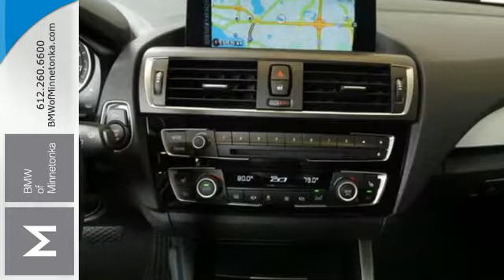New 2016 BMW 2 Series Minnetonka MN Minneapolis, MN #327390 - SOLD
Year: 2016
Make: BMW
Model: 2 Series
Trim: 2dr Conv M235i xDrive AWD
Engine: 3.0 L I6 Cyl.
Transmission: 8-Speed Sport Automatic wit
Color: Mineral White Metallic
Interior: Coral Red/Blk Lthr
Stock #: 327390
VIN: WBA1M5C57GV327390

Address:
15802 Wayzata Blvd